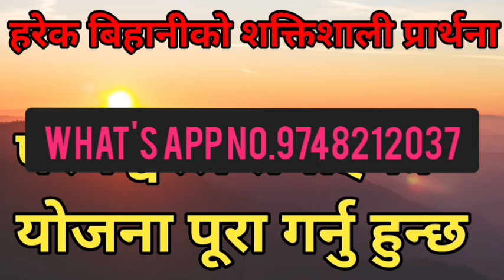God will make your plane successful || Morning Prayer